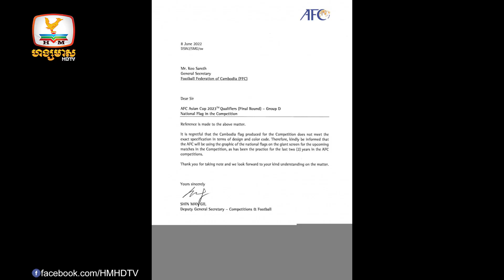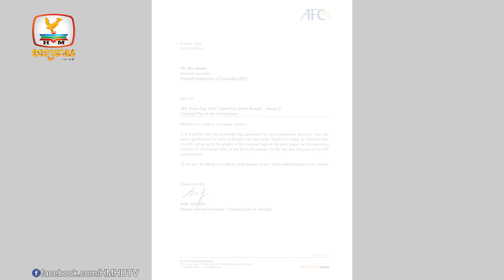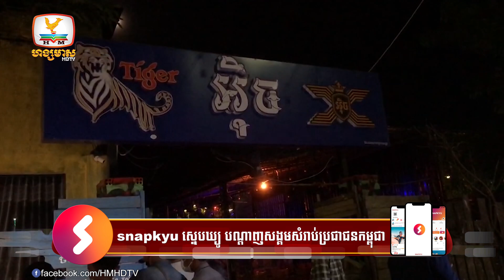សហពន្ធ័បាល់ទាត់អាស៊ីនិងឥណ្ឌាសុំទោសកម្ពុជា ក្រោយកម្ពុជាប្រតិកម្ម | Flash News (09-06-2022) 12PM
▪️ សហពន្ធ័បាល់ទាត់អាស៊ីនិងឥណ្ឌាសុំទោសកម្ពុជា ក្រោយកម្ពុជាប្រតិកម្ម
▪️ ក្រុមក្មេងទំនើងកាន់តែព្រហើនឡើង ដើរកាប់បំផ្លាញម៉ូតូប្រជាពលរដ្ឋគ្មានញញើតដៃ
▪️ ខ្យល់កន្ត្រាក់បំផ្លាញផ្ទះពលរដ្ឋ ជាង 100 ខ្នង នៅខេត្តពោធិ៍សាត់
▪️ ខេត្តត្បូងឃ្មុំ ស្រូវស្រែកសិករជាង៣ពាន់ហិកតាត្រូវបានជន់លិចដោយជំនន់ទឹកភ្លៀង
▪️ សមត្ថកិច្ចបង្ក្រាបម៉ូតូគេចពន្ធជាច្រើនគ្រឿងលួចឆ្លងដែនពីថៃចូលតាមខេត្តកោះកុង
▪️ ថៅកែក្លឹបឌីស្កូ«X» វ៉ៃតប់ប្រពន្ធពេលនាងតាមទាន់កំពុងលួចលាក់មានស្រី